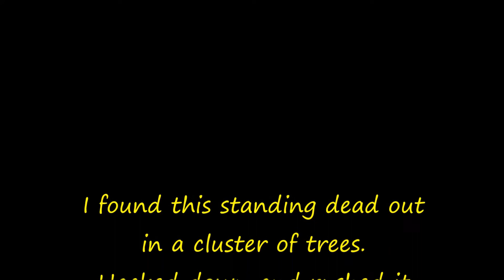Rainy Day in the Woods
Pine Resin firemaking will be next video